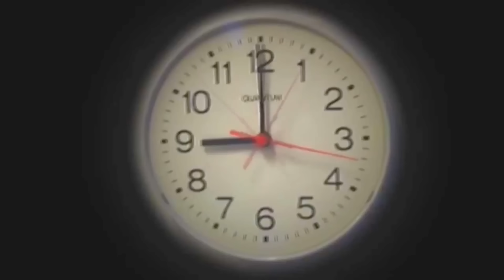مشاكل الاخوات مع بعض في رمضان _(الجزء التاني) ⚔️😂 / Bassem Otaka/ اوتاكا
جمهوريه اوتاكا يارب يكون الفيديو عجبكم❤️واستنوا الفترة الجايه فيديوهات دمااار🔥ومستنيكم انستا مفاجاة/ Bassem Otaka/ اوتاكا